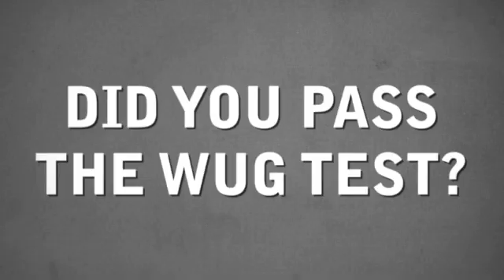The Secret Life of Scientists and Engineers: Jean Berko Gleason and Wugs